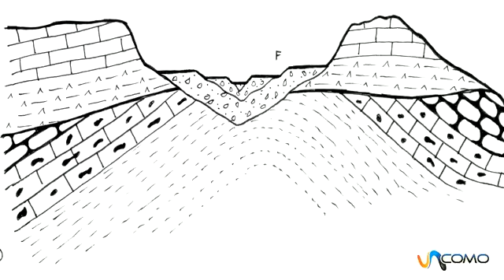Los Pliegues Geológicos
Aprende la forma que dejan los pliegues cuando se producen. Puedes encontrar más vídeos relacionados en uncomo.com En nuestro canal general puedes encontrar todo lo que se te ocurra por hacer, aprender, disfrutar y aconsejar. En unComo. te mostramos cómo hacer dibujos, maquillajes, juegos infantiles, consejos de decoración, música, idiomas, experimentos, manualidades, baile y muchísimas cosas más.